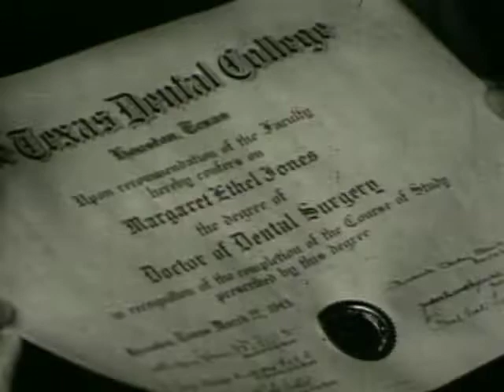FF132 Armless Dentist